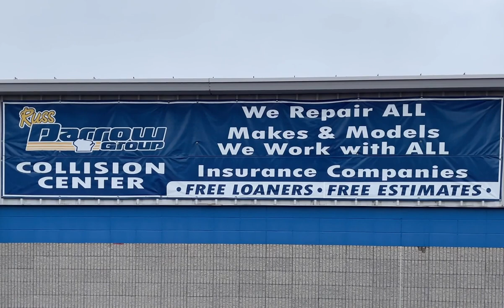Russ Darrow Collision Repair Benefits - Russ Darrow Direct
Let the Russ Darrow Collision Center take care of you and your vehicle!

Tune in with Brennan from Russ Darrow Direct as he goes over some key benefits that our collision centers have to offer. Great services, affordable prices and free estimates! If you have any questions about our services and body shop locations, feel free to give us a call at . DarrowDifference 💥 🚗